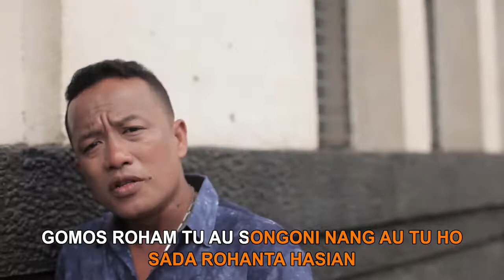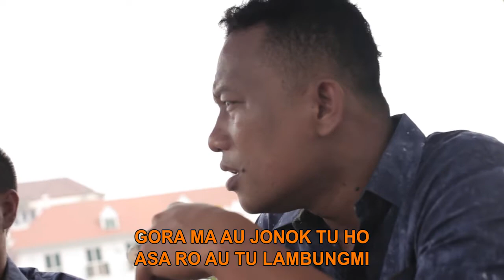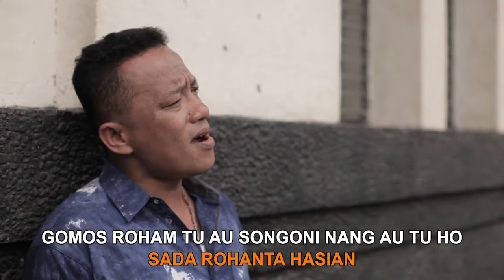AJARI AU _ Art Voice